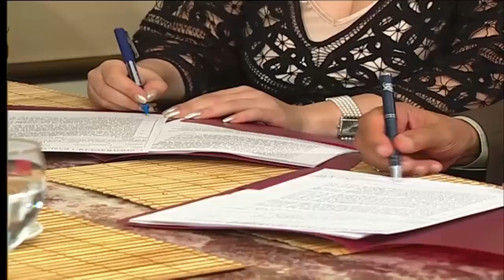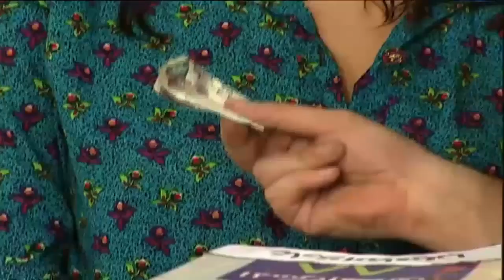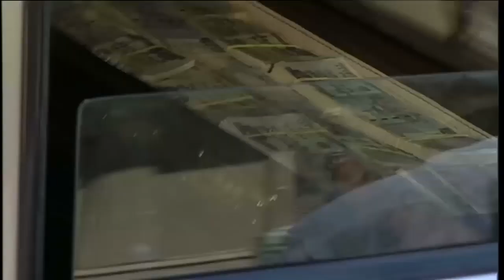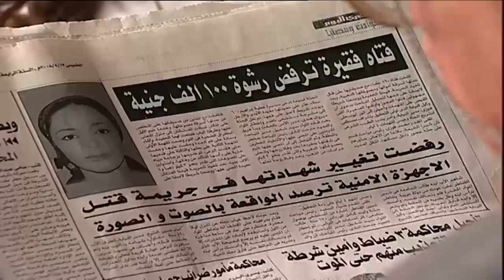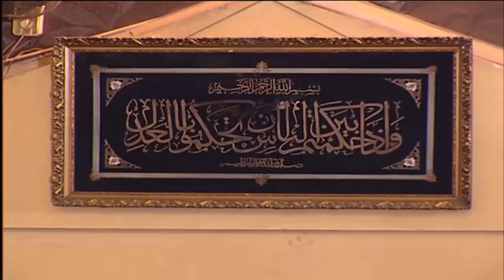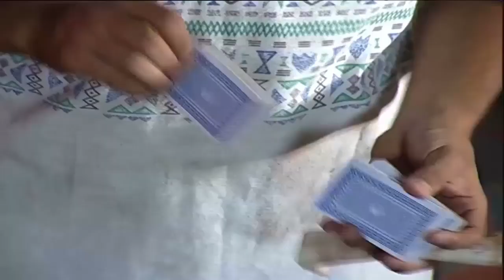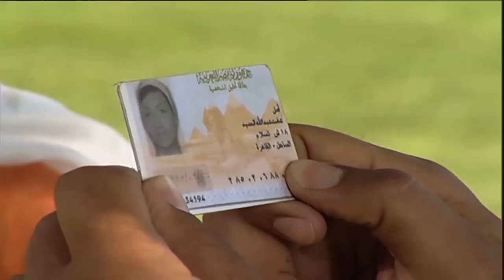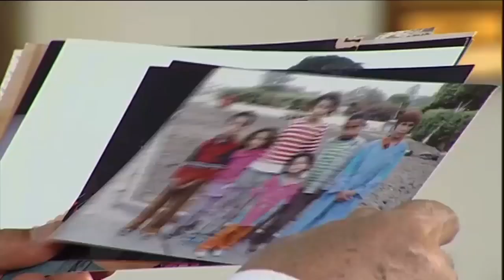مسلسل بنت من الزمن ده بدون فواصل" الجزء الثالث " 🔥 بطولة داليا البحيري، باسم سمرة، هالة فاخر